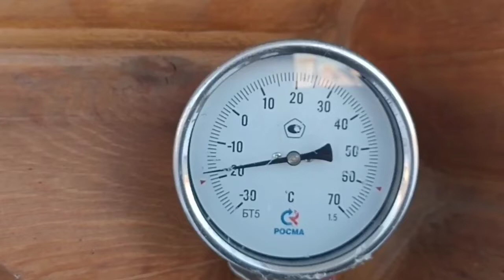Укрываю виноград Тюмень